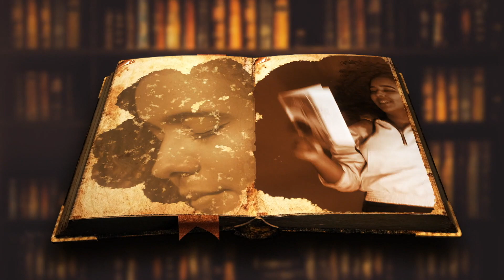Lendas e Histórias (20.01.20) - Dança do Arco-Íris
Há muito e muito tempo, vivia sobre uma planície de nuvens uma tribo muito feliz. Como não havia solo para plantar, só um emaranhado de fios branquinhos e fofos como algodão-doce, as pessoas se alimentavam da carne de aves abatidas com flechas, que faziam amarrando em feixe uma porção dos fios que formavam o chão. De vez em quando, o chão dava umas sacudidelas, a planície inteira corcoveava e diminuía de tamanho, como se alguém abocanhasse parte dela... Confira a lenda completa na Apresentação de Maria Luiza.